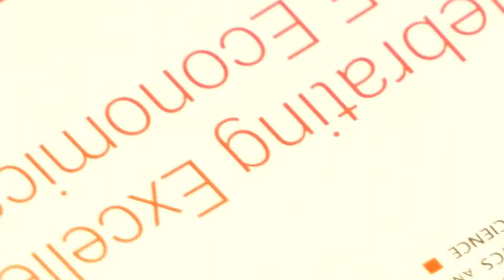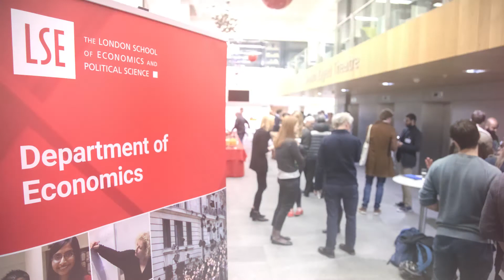Celebrating Excellence at LSE Economics (CEE) 2018/19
On Monday 4 March 2019, we celebrated the extraordinary achievements of our students and wider LSE Economics community, with academic staff, students and alumni.